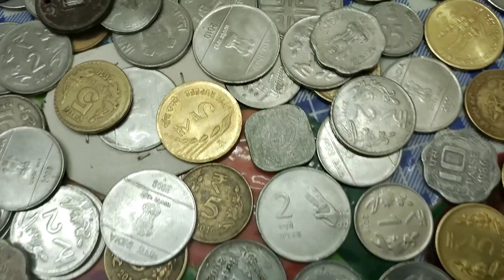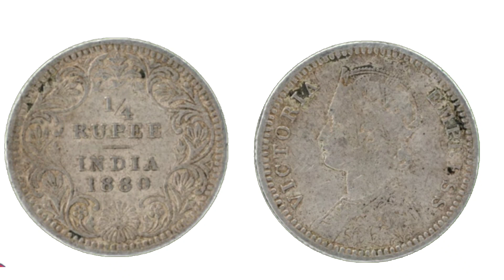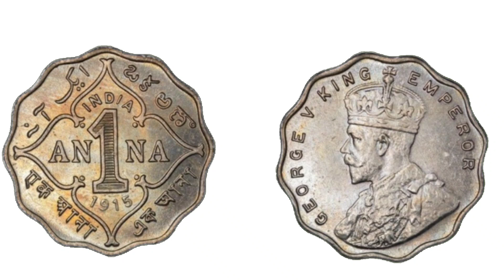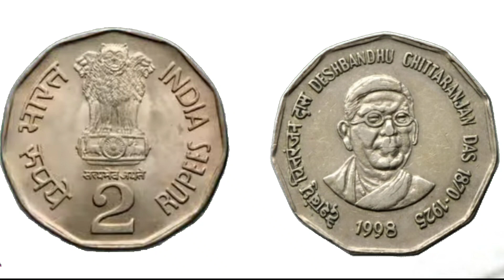Old Coin Value | 1 Rs Coin Price 2.3 lakh | victoria coin price 60,000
old coin buyer
old coins
sell old coin and note direct buyer
sell old coin and note online
rare coins
how to sell old coins in coin bazaar
trending,old coins value
trending shorts
old coins selling
old coin value in tamil
old coin price in tamil
ancient gold coins
5 rs coin value
how to sell old coins in india
coinbazzar old coin sales
indian flag painting on coins
how to sell old coin in tamil